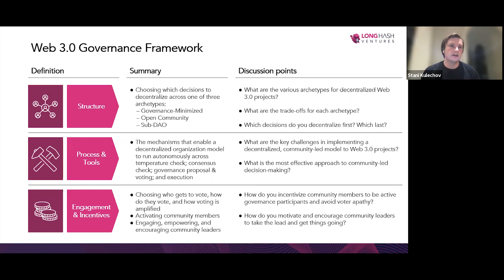Aave's Road to Decentralization | Web 3 Governance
LongHash Ventures is an investment fund and accelerator focused on catalysing the growth of the native Web 3.0 economy. To enable true ownership, permissionless access, and trustless interactions, we launched a DeFi-focused fund and invested in projects such as Balancer, Acala Network, Instadapp, and Zapper. We have also partnered with Polkadot and Filecoin to accelerate more than 40 global Web 3 projects which have raised more than $100m in the past 2 years. Through such investments and venture building, we are committed to realising our vision where anyone can access a more transparent, secure, and decentralised Web.

This series of videos on Web 3 Governance helps DeFi founders understand how to decentralise progressively by looking at industry benchmarks Aave and Synthetix, before diving into how Governance can further develop - from the lens of 2 active Governance participators - ParaFi Capital and Defiance Capital.